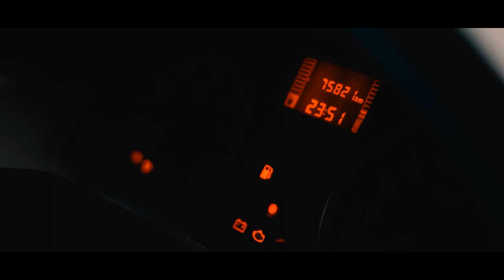NISSAN TERRANO // Cinematic Car Commercial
This is the cinematic video of Nissan Terrano . This car is famous for Its easy handling manners and excellent ride quality .